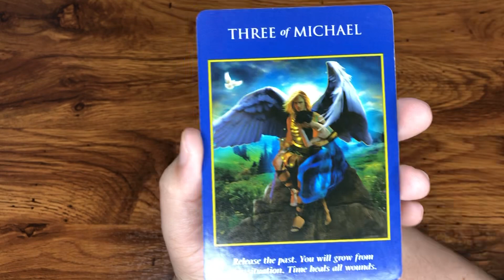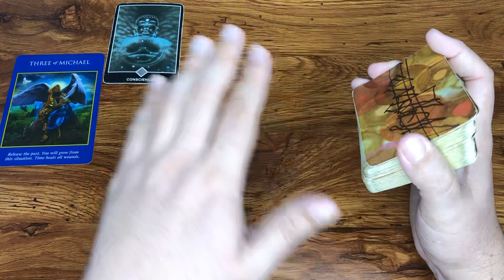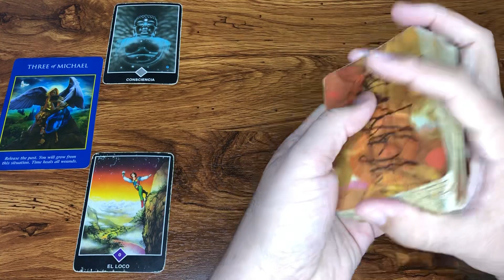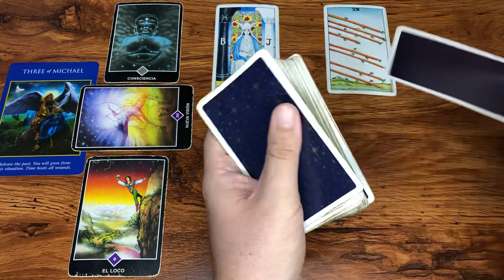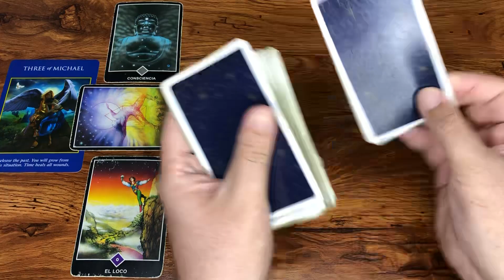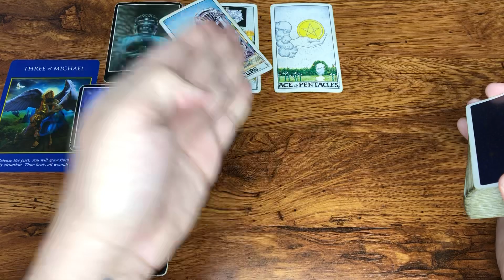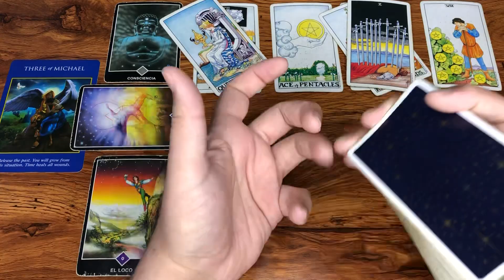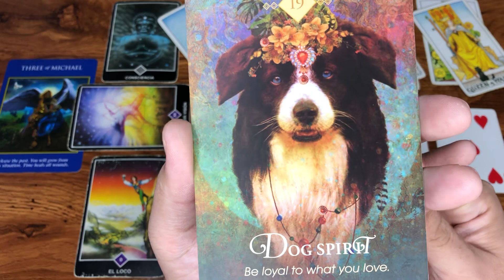ESCORPIO HORÓSCOPO SEMANAL DEL 12 AL 18 DE SEPTIEMBRE 2022 | J.Tarot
Love,
J.

ATENCION: TV+18